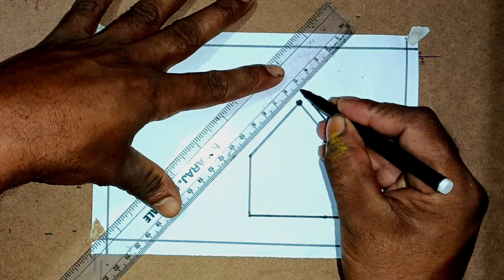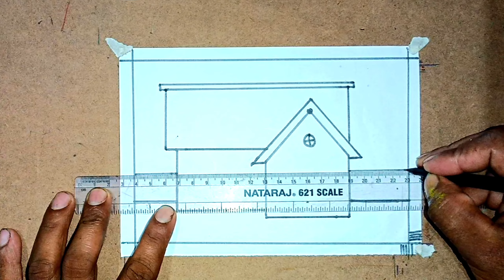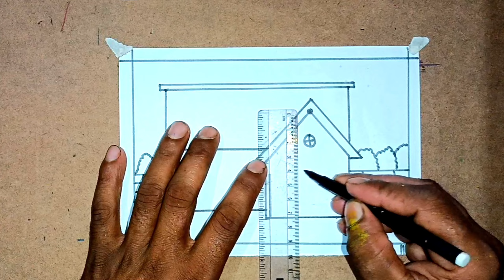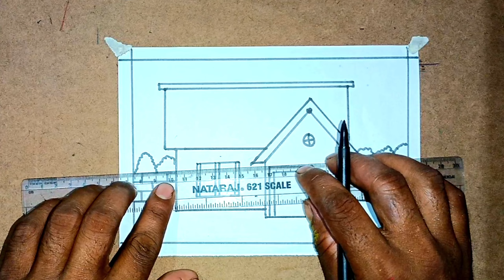How to Draw a House | Very Easy - Drawing a House for Beginners ravi Maurya 2023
How to Draw a House | Very Easy - Drawing a House for Beginners

how to draw an easy house
how to draw a multi-story house
how to draw a house easy and nice
how to draw a house easy
how to draw an easy multi-storey house
easy way to draw a house for beginners
how to draw simple house